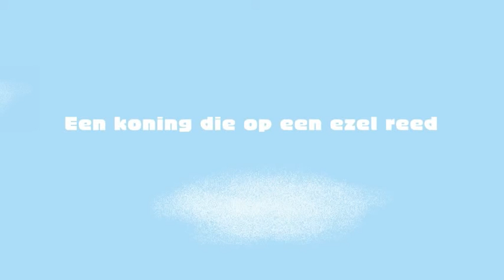De koning die op een ezel reed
Paasverhaal - deel 1